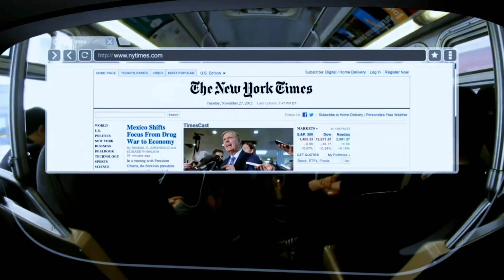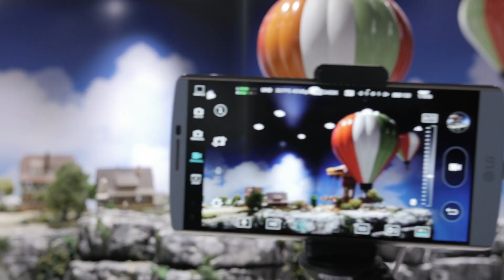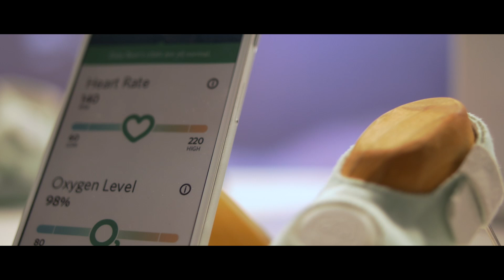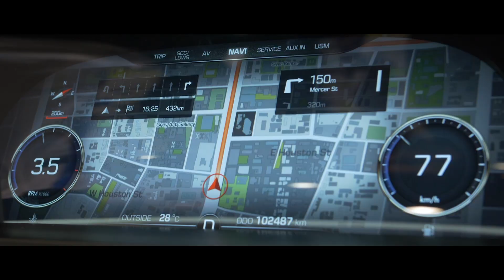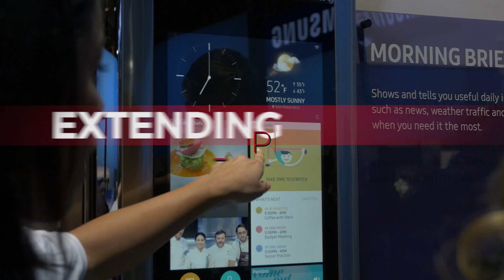CES 2016 Tech Trends: Havas + WIRED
Havas explores CES 2016 trends for brands, marketers and consumers, including Blended Realities, Infinite Screens, Cognitive Robotics, Diagnostic Wearables, Autonomous Mobility, Connected Homes, and Collaborative Systems.

Interviews:
Rori DuBoff, Global Head of Strategy, EVP, Havas Media Group
Vin Farell, Global Chief Content Officer, Havas Worldwide
Jez Jowett, Global Head of Creative Technology, Havas Media Group
Mark McClusky, Head of Product & Business Development, WIRED
Tom Goodwin, SVP Strategy & Innovation, Havas Media Group
Jason Jercinovic, President & Global Brand Director, Havas Worldwide
Alexandra Wood, Global Digital Product Director, Havas Worldwide
Nick Wright, Group Creative Director, Havas Media Group

Project Management: Sabina Panday, Havas Media Group
Video direction, production and editing: Black Triangle Media